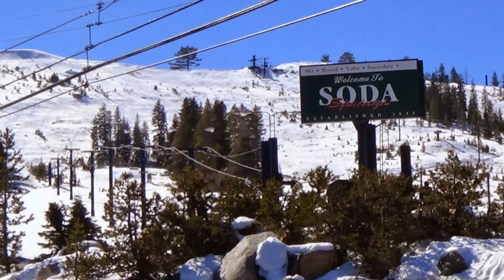Photos of train over Donner Pass in CA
Photos of train over
 Donner Pass in CA